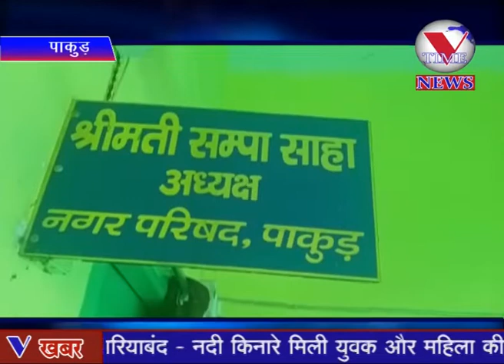आर टीआई सह सामाजिक कार्यकर्त्ता सुरेश अग्रवाल 24घंटे से भूख हड़ताल पर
Protest News